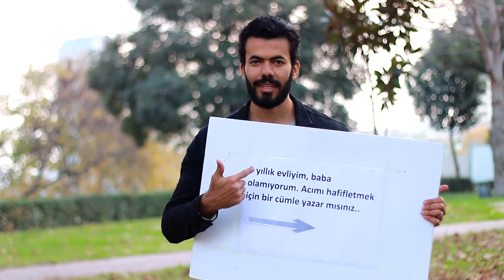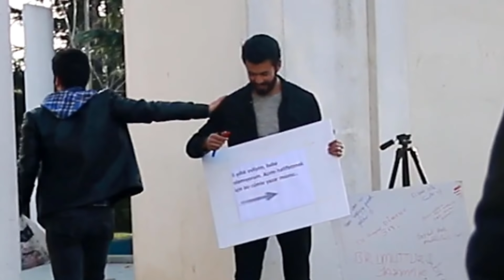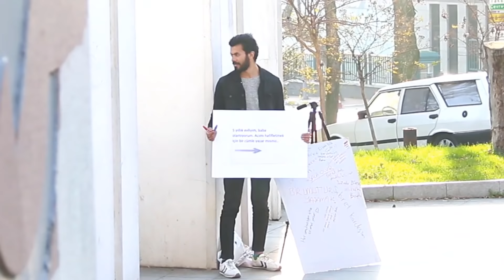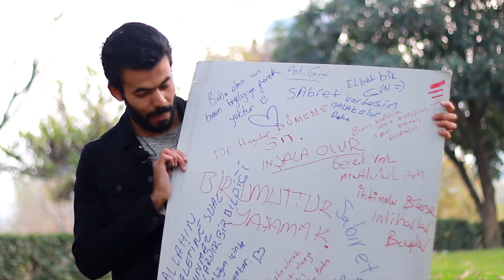تزوج منذ 5 سنوات ولم ينجب طفل شاهد ماذا فعل بشوارع تركيا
نزلت الشارع ورفعت لافته مكتوب عليها تزوجت منذ خمس سنوات ولم انجب حتي الان هل يمكنك التخفيف من جراحي شاهد رده فعل الشارع التركي

شكرا ليكم و استنوا  فيديو جديد❤
ــــــــــــــــــــــــــــــــــــــــــــــــــــــــــــــــــــــــــــــ
 ماتنسوش تشتركوا في القناة و تدوس على الجرس 🔔
ــــــــــــــــــــــــــــــــــــــــــــــــــــــــــــــــــــــــــــــــــ
شوفو فيديوهات تانية من هنا